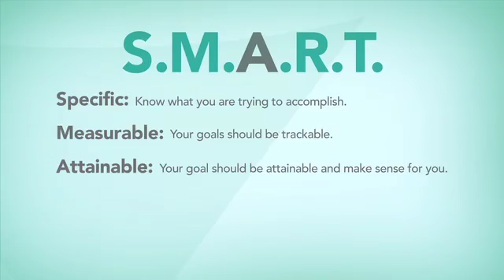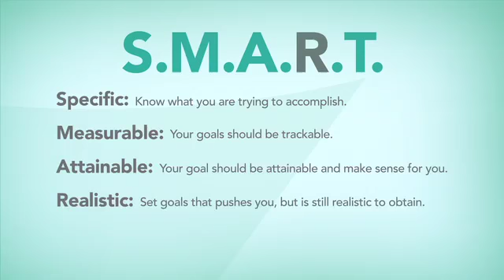Setting Goals the SMART Way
Learn to set goals the S.M.A.R.T. way!

Find out why our three-phase, physician-supervised weight loss program works!